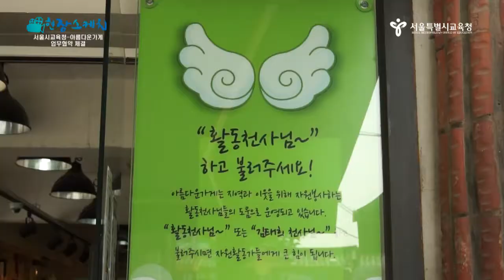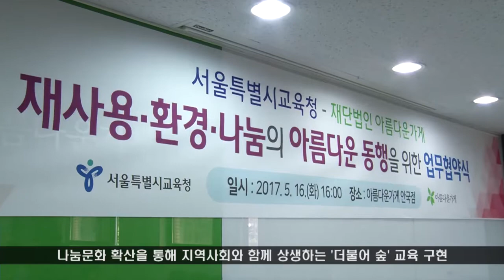[현장스케치] 서울시교육청-아름다운가게 업무협약 체결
재사용·환경·나눔의 아름다운 동행을 위한 서울시교육청과 아름다운 가게 업무협약식과 서울시교육청 직원과 아름다운 가게가 함께한 '아름다운 하루' 행사 현장을 소개합니다.

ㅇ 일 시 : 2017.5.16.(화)